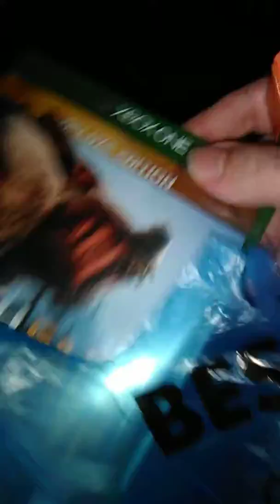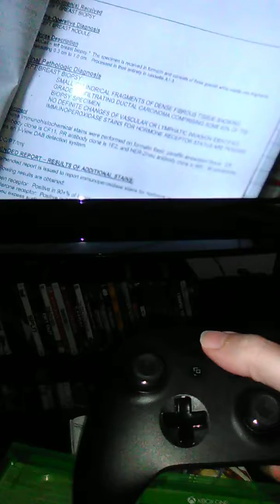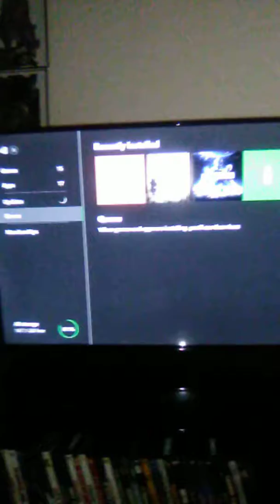Unboxing Earthfall Deluxe Edition for XBox One X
Unboxing & Installing